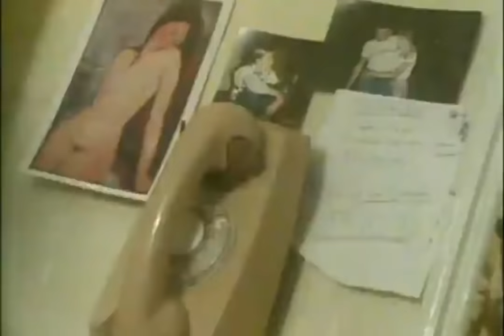Flash And The Pan -- Midnight Man [[ Official Video ]] HD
We also offer a vast variety of instrumentals, sound engineering (mixing & mastering), album cover art and more! Flash  And  The  Pan   --   Midnight  Man  :: Lyrics  :: Twelve o'clock
You climb your stairs
You turn the key
And no-one's there, no-one's there
It's cold and bare
And there's the phone
It's on your wall
And there's a note
No-one's called, no-one's called
And ain't that small

But I can help you
I can understand
I can help you
To your promised land
I'm your helping hand
Your midnight man

You try to sleep
But sleep won't come
You lie awake
And toss and turn
Toss and turn
And burn, burn, burn
You read a book
And try some food
You have a smoke
It's ain't no good
You're in that mood

No need to be there
All on your own
You got the number
You got the phone
Any time any day
And I'll be on my way
I'm at your window
I'm at your door
I'm on the ceiling
I'm on the floor
I'm coming, I'm coming, I'm coming

'Cos I can help you
I can understand
Your midnight man

I can understand
To the promised land
Your midnight man
Your midnight man
The latest song

I can understand
Your midnight man
Your midnight man
A little bit louder

I can understand
Your midnight man. LAKEPARADISEMUSIC2..OFFICIAL MUSIC CHANNEL..HD